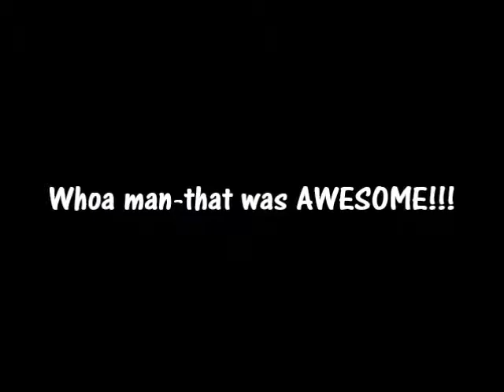Student of the Month: February 2018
Presenting SMMC's Student of the Month for February from our Huntington location: Jaxon Huynh! Check out this talent on display so you know what practice is good for! Congratulations Jaxon.